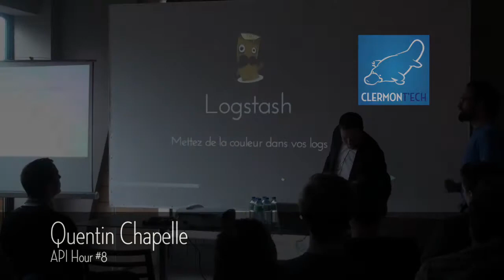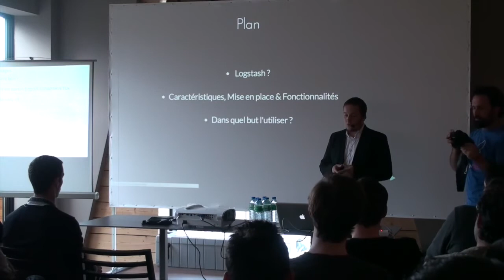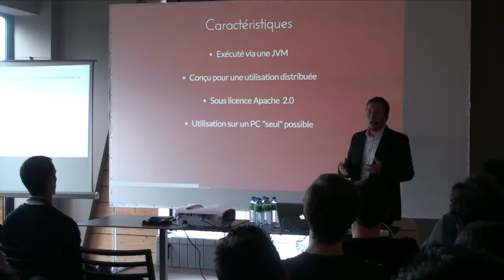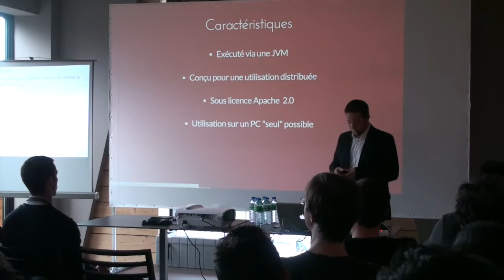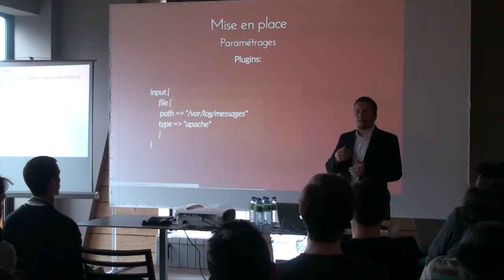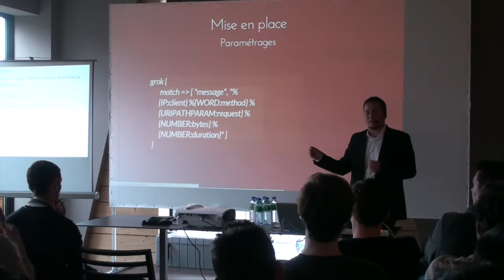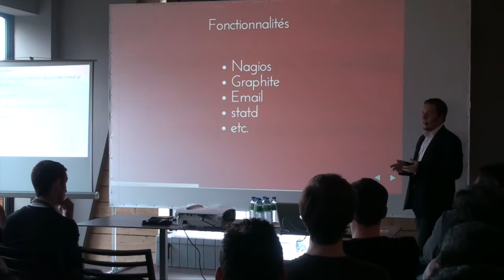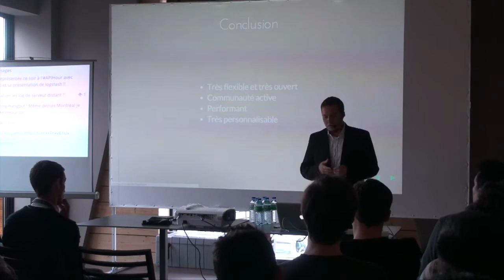Clermont'ech APIHour #8 - Quentin Chapelle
Titre : Logstash, mettez de la couleur dans vos logs
Résumé : Ce n'est un secret pour personne, les applications web sont aujourd'hui incontournables. Leur succès et l'augmentation de leur utilisation imposent une surveillance constante des données produites par ce type d'applications. Seulement voilà, il est facile de se retrouver avec une quantité impressionnante de logs. Que faire de ces informations ? Comment les traiter, les stocker, les analyser, etc. ? Faisons le tour de Logstash qui nous propose une réponse simple, efficace, complète et entièrement paramétrable.
Date : 8 avril 2014
Lieu : Restaurant Pizza Bio, Clermont-Ferrand